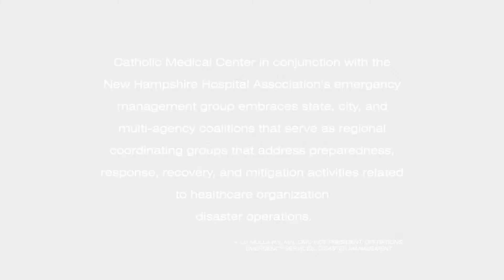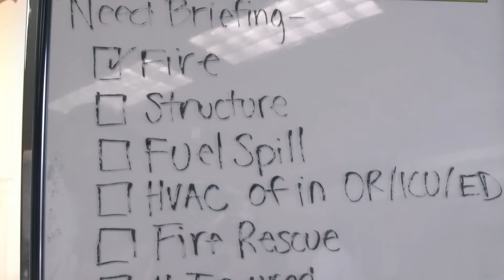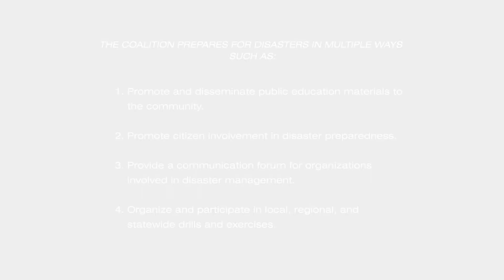CMC Disaster Drill 2014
This video depicts a drill conducted on May 31, 2014 simulating a helicopter crash at Catholic Medical Center in Manchester, NH. Simulations of this kind allow CMC, NH Hospital Association's Emergency Management group and the Manchester fire and police departments to be better prepared should an actual disaster occur.